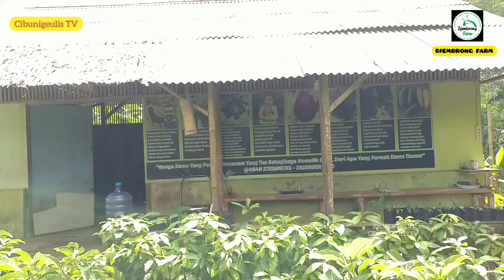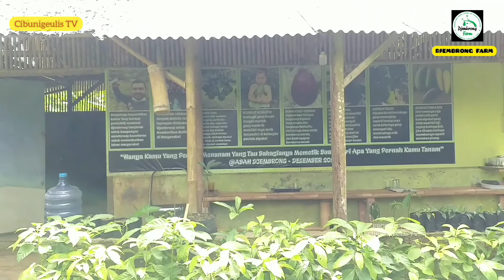Pusat Bibit Unggul || Bibit Alpukat, Durian, Jeruk, Lengkeng Dll.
Rijki Nuraziz Djayapermana (31) pemilik DJEMBRONG FARM berlokasi di Dusun Tonggoh RT.04/RW.13, Desa Pusakasari, Kecamatan Cipaku, Kab. Ciamis.

Harga jual mulai dari Rp. 50 ribu - Rp. 1,7 juta bisa diantar sampai tempat, pembelian partai banyak harga dapat di sesuaikan.

"Suport kalian adalah semangat kami untuk terus berkarya"